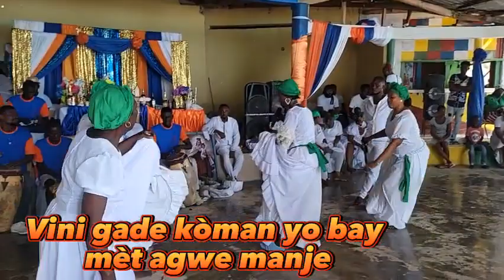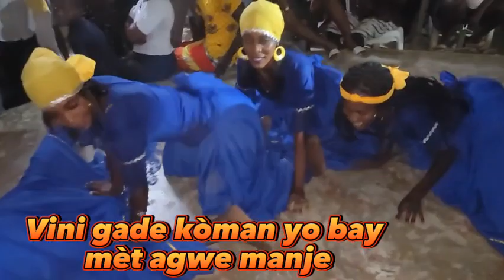jodia groupe manchèt feray kraze Haut saint marc